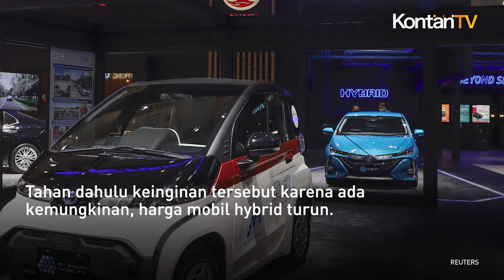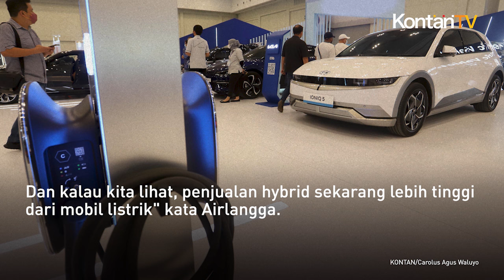Pemerintah Siapkan Insentif Mobil Hybrid | KONTAN News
Apakah Anda berminat membeli mobil berteknologi hybrid dalam waktu dekat? Tahan dahulu keinginan tersebut karena ada kemungkinan, harga mobil hybrid turun.

Pasalnya, pemerintah akan kaji pemberian insentif untuk mobil dengan gabungan mesin bensin dan listrik tersebut. Hal itu disampaikan Menteri Koordinator Bidang Perekonomian Airlangga Hartarto saat pembukaan pameran otomotif Indonesia International Motor Show (IIMS) 2024.

Pemberian insentif tersebut menyusul potensi penjualan mobil hybrid yang lebih bagus daripada mobil listrik. Gaikindo mencatat penjualan domestik mobil listrik sepanjang tahun 2023 mencapai 17.147 unit dan ekspor mobil listrik sebesar 1.504 unit.

Sedangkan penjualan mobil hybrid sepanjang tahun 2023 mencapai sebanyak 54.656 unit dan ekspor mobil hybrid sebesar 27.710 unit. "Pembicaraan antara industri dan bapak presiden (Jokowi) meminta ada insentif hybrid.

Dan kalau kita lihat, penjualan hybrid sekarang lebih tinggi dari mobil listrik" kata Airlangga. Airlangga tidak menjelaskan secara detail kapan insentif tersebut akan diberikan.

Pemerintah akan melakukan kajian terlebih dahulu agar insentif tersebut efektif mendorong industri mobil hybrid.